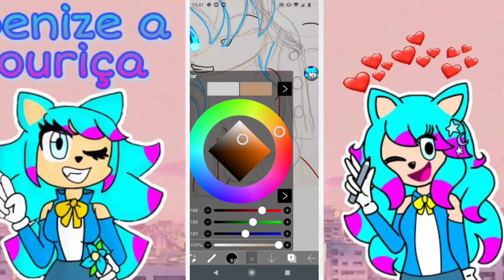🎁🎄[ibispaint] especial de natal🎄🎁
🎄FELIZ NATAL 🎄

Ho ho ho galera! Aqui é a Benize em mais uma Speedpaint! (ㆁωㆁ)

Eu estou desenhando um especial de natal! 🎄🎁

Isso me ajuda muito! (人 •͈ᴗ•͈)

🎄Tenham um Natal maravilhoso❣️

Até o próximo vídeo! (☞^o^) ☞